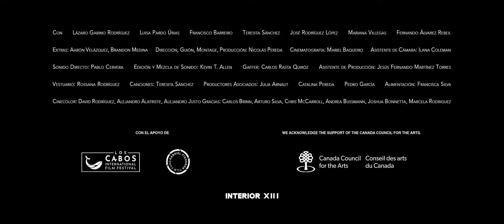Fauna | Trailer | NYFF58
Nicolás Pereda's Fauna is a Currents selection at the 58th New York Film Festival.

Protean filmmaker Nicolás Pereda always takes viewers on zigzag narratives whose complexities belie the sedentary nature of the characters at their center. His alternately ticklish and dark-toned latest feature mixes realism and light absurdity in the story of a young television actress who joins her estranged brother and new boyfriend—also an actor, though he has yet to graduate from bit player—to visit her family at her parents’ rustic home in the Mexican countryside. There, the couple deals with culture clash and familial rivalries, but Pereda has a metafictional trick up his sleeve that reveals the grim intimations of violence bubbling under the community. Fauna, taking its title from one of its characters, is a clever and entertaining inquiry into performance and the stories we tell.

Presented by Film at Lincoln Center, the 58th New York Film Festival highlights the best in world cinema from September 17-October 11. This year’s festival features drive-in screenings in the Bronx, Brooklyn, and Queens and virtual screenings available nationwide.